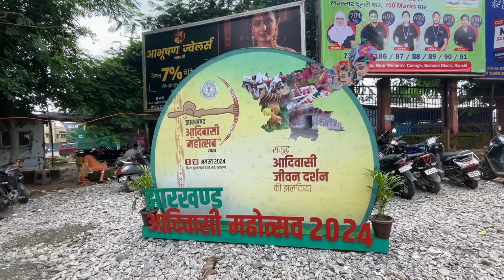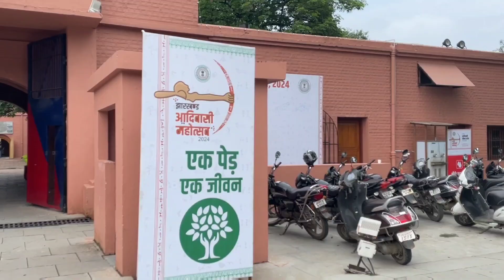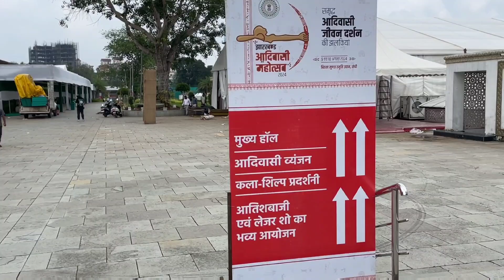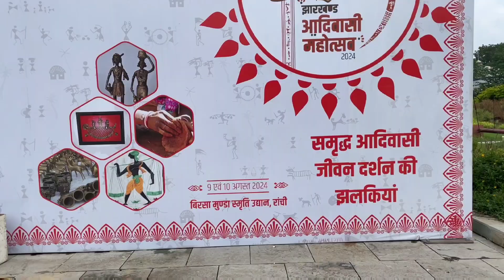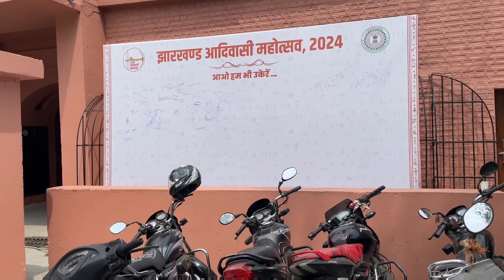देखिए विश्व आदिवासी दिवस 2024 की तैयारी किस प्रकार से हो रहा है | vsk vlog Ranchi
your queries 👇
शहीद बिरसा मुंडा स्मृति पार्क
विश्व आदिवासी दिवस 2024
विश्व आदिवासी दिवस कब मनायाजाता है ?
9 अगस्त विश्व आदिवासी दिवस को मनाया जाता है
निर्मल महतो शहादत दिवस 8 अगस्त
विश्व आदिवासी दिवस झारखंड